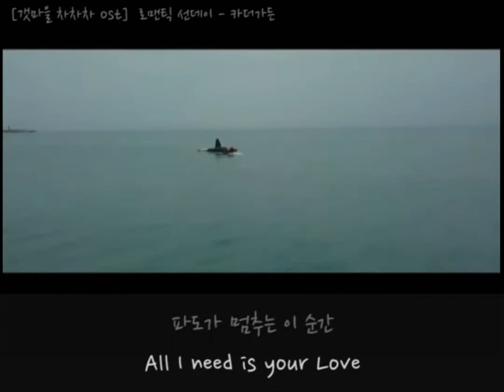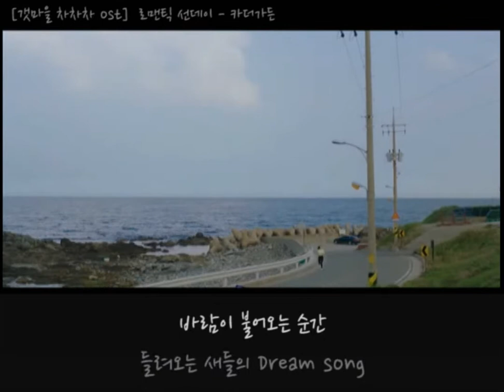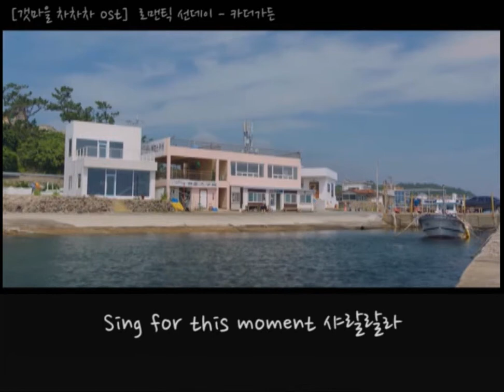[갯마을 차차차 ost] 로멘틱 선데이 - 카더가든(가사)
드라마 ost 의 노래(가사 lyrics)를 통해 한국어를 공부해 보세요! (더보기 클릭 : 가사)

[갯마을 차차차 ost]   로멘틱 선데이 - 카더가든

라라라라라라라~
Romantic Sunday(로맨틱 선데이)

라라라라라라라~
It’s a beautiful and shinning day(이처뷰티풀앤샤이닝데이)

바람을 닮은 Melody(멜로디)
달콤한 휘파람 소리

라라라라라라라~
All I need is your Love(올라이니드이줘러브)

파도가 멈추는 이 순간
눈부시게 빛나는 Sweet smile(스윗스마일)

꿈을 꾸듯 다가오는
환상의 Day and night(데이앤나잇)

Sing for this moment(싱포디스모먼트) 샤랄랄라
Singing my love(싱잉마이러브) 샤랄랄라

어린 날 꿈처럼 기억할게
I’ll remember again(아일리멤버러겐)

라라라라라라라~
Romantic Sunday

라라라라라라라~
It’s a beautiful and shinning day

손끝에 닿는 Memory
눈가에 내리는 Sunshine

바람이 불어오는 순간
들려오는 새들의 Dream song(드리임송)

춤을 추듯 아지랑이
꽃피는 Sunny day(서니데이)

라라라라라라라~
It’s a beautiful and shinning day(이터뷰티풀앤샤이닝데이)